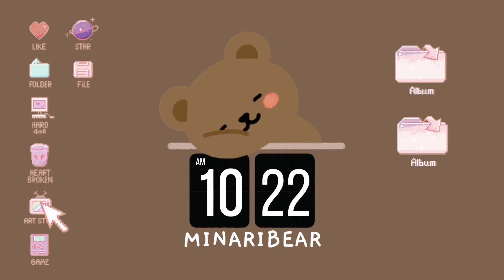jihyo shocked by how much jeongyeon changed